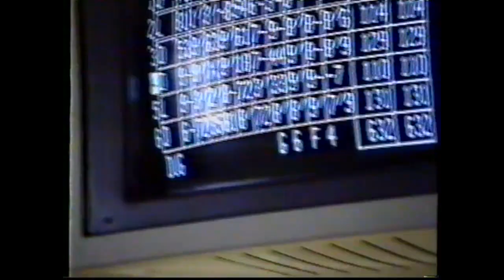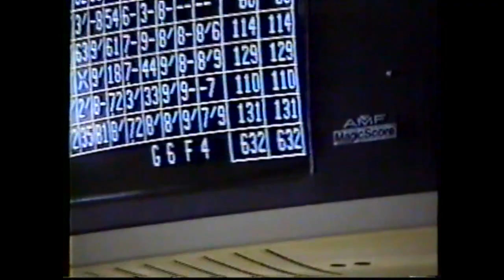Xmas Bowling & Car Crash 1992